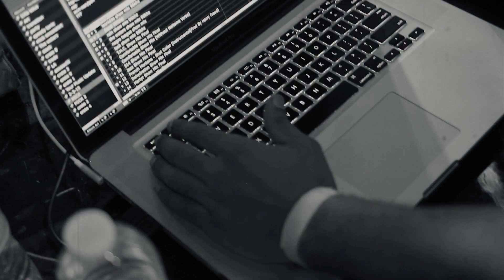Mick Jenkins and Kirk Knight Perform Live at SOBs, 2/11/2015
Mick Jenkins & Kirk Knight tour has been selling out every city they mob thru... nyc was on different shout out to all the fans that came out to SOBs to enjoy good music & even better performances ...

Filmed by Slick Jackson (@_slickjackson)